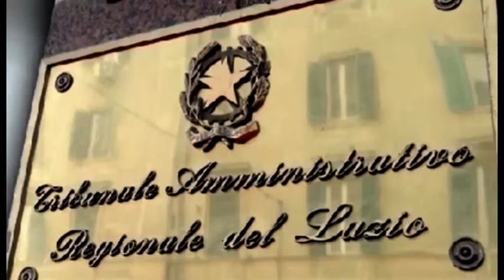Calcio, clamoroso colpo di scena al Tar: la B torna a 22?